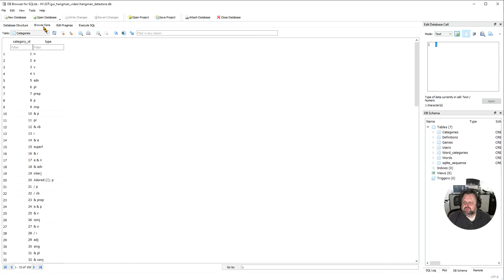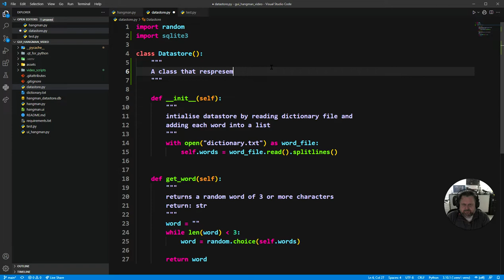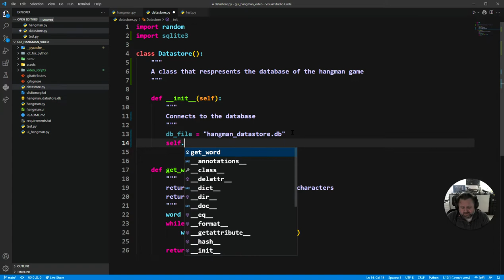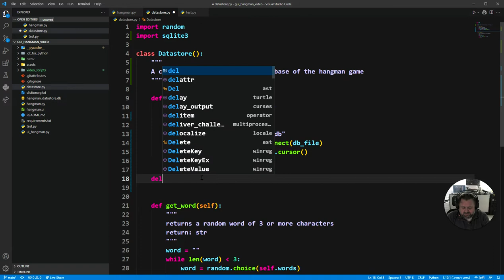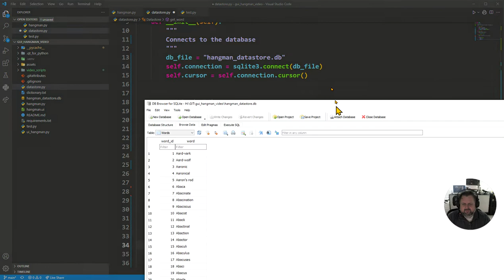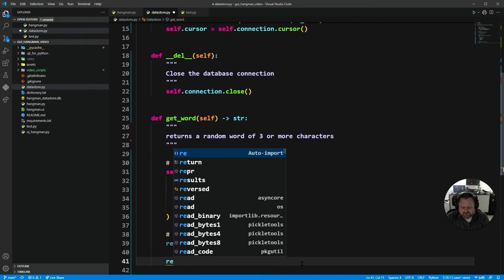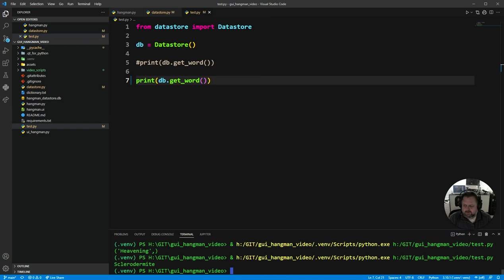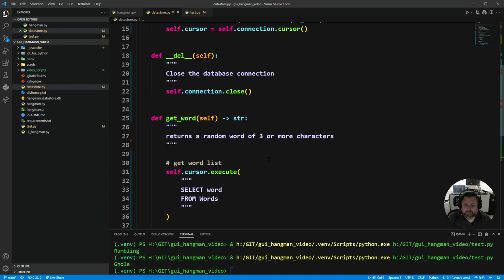GUI Hangman feat. SQLite - 2 Refactoring the Datastore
In this video series we will enhance our game of Hangman previously in the the GUI Hangman tutorials.

In this video we will be refactoring the datastore module so that it reads from a database rather than a text file.

Before embarking on these views, you will need a basic understanding of Object Orientated Programming in Python. If you need help understanding this, check out my Python OOP series

You will also need an understainding Database and writing SQLite commands.